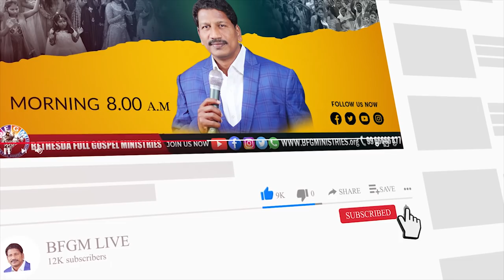Today's promise 03.03.2022 | BFGM LIVE